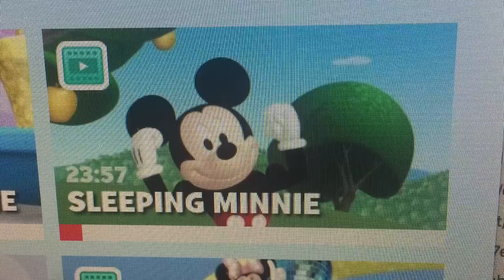The Sleeping Minnie Episode on Watch Disney Junior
Good news! I found the Sleeping Minnie episode on Watch Disney Junior! That means tomorrow is Sleeping Minnie Week. Sleeping Minnie Week means a week with only three Playhouse Disney shows, Mickey Mouse Clubhouse, Bear in the Big Blue House and Madeline. The only Mickey Mouse Clubhouse episode will be used this week is Sleeping Minnie and the only Bear in the Big Blue House episode will be used this week is The Big Sleep. And the only Madeline season will be used is season 3. What kind of week is tomorrow?